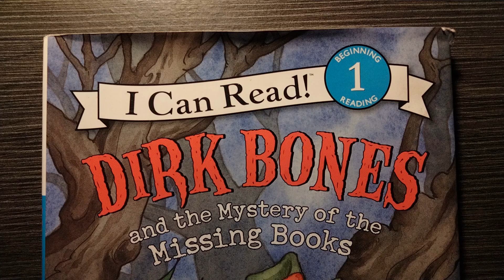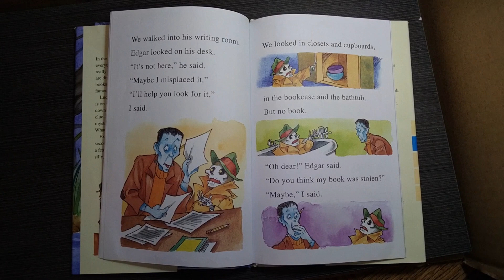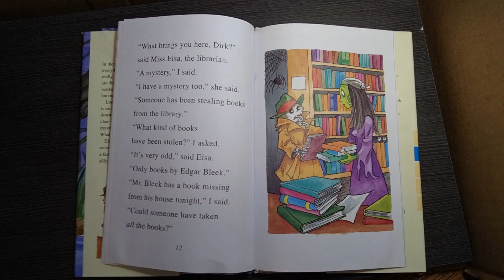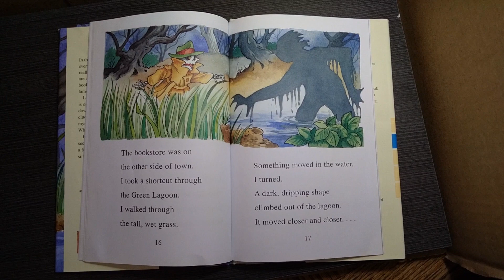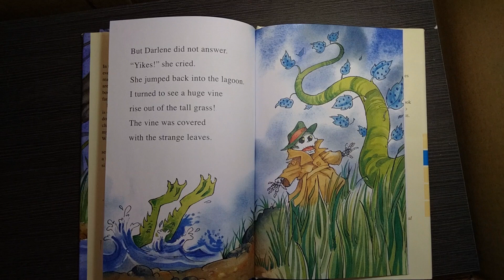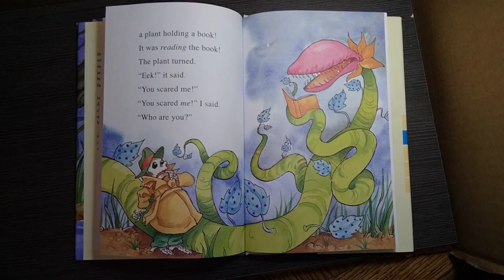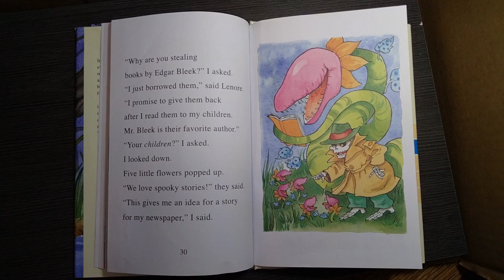Dirk Bones and the Mystery of the Missing Books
Hope you enjoy, Kiddo!

I made this video for my daughter. She also performed the voice of the librarian Miss. Elsa!

When she was 3 years old, we would go to the library. She found this book on the shelf and fell in love with it.

The audio was recorded long before the video, and was meant to mimic the style of a Radio Drama that she could listen to on her tablet. I I added the video later so as to make it more interesting for posting on youtube, so that is why I am not exactly reading the text in the above video.